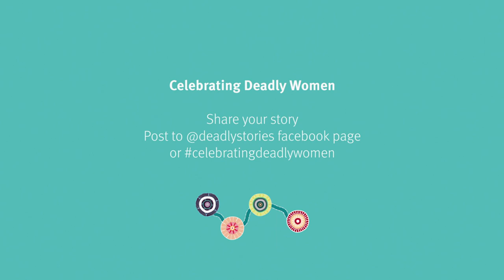David Cockatoo-Collins - NAIDOC 2018 - Because of her we can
For David Cockatoo-Collins, his mum taught him about values, respect and the importance of having good influences in his life.

This NAIDOC we pay tribute to the wonderful Aboriginal and Torres Strait Islander women in our life in line with the 2018 theme ‘Because of her we can!’

Using your smart phone, record a tribute to the deadly women in your life and post directly to @deadlystories Facebook wall or celebratingdeadlywomen